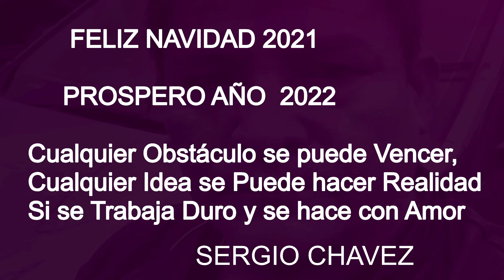FELIZ NAVIDAD Y PROSPERO 2022